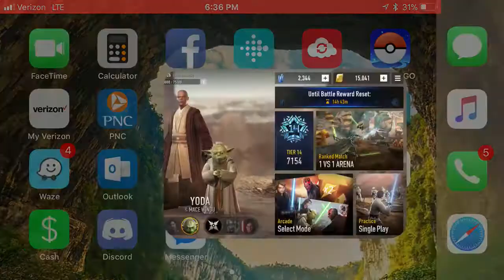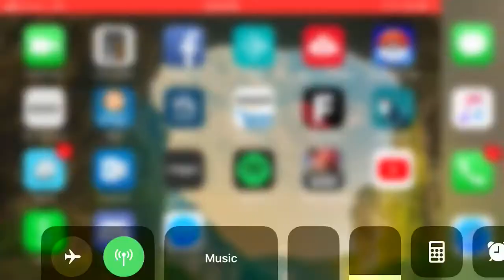Star Wars Force Arena; YODA is still stupid good.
If you only have time to watch on game skip to the last match and answer the question I posed before the match. How many leaders do you guys play?